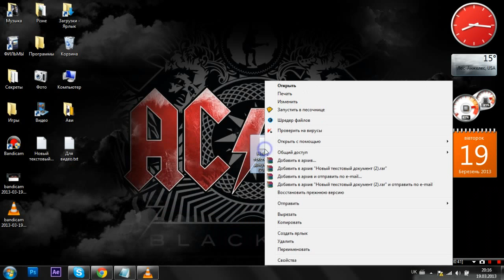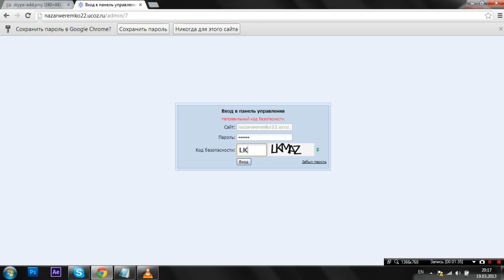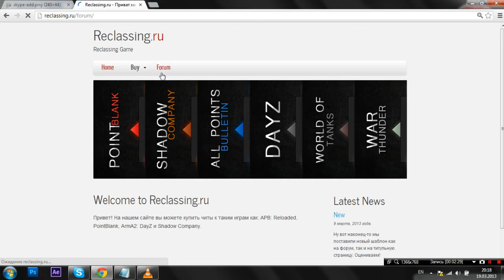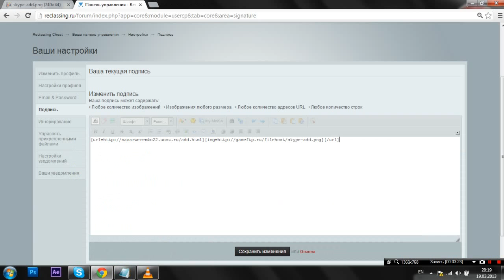Как добавить кнопку "Добавить меня в Skype" в подпись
Reclassing.ru